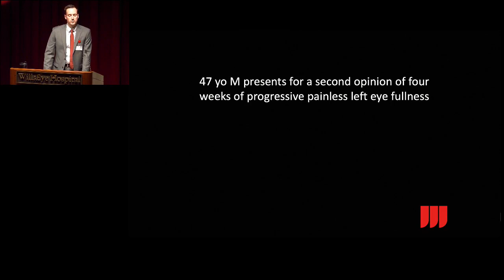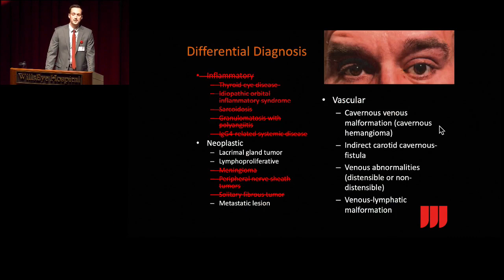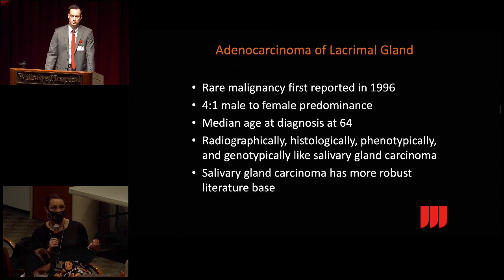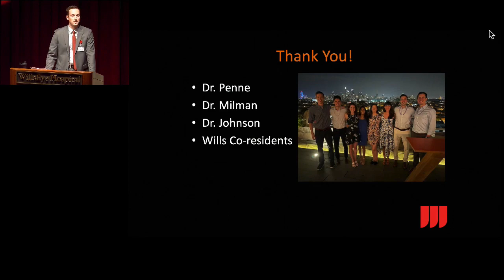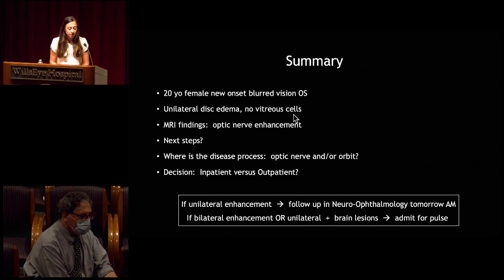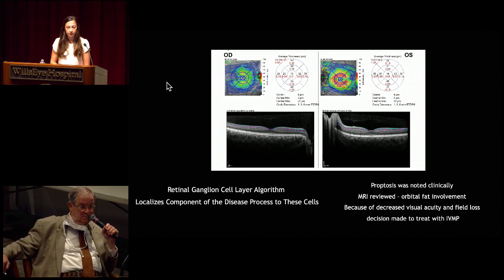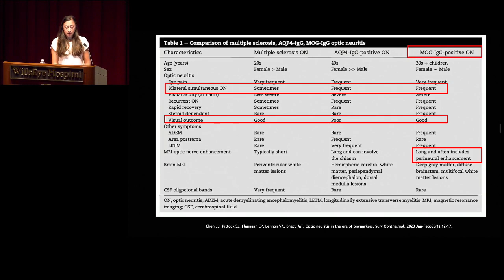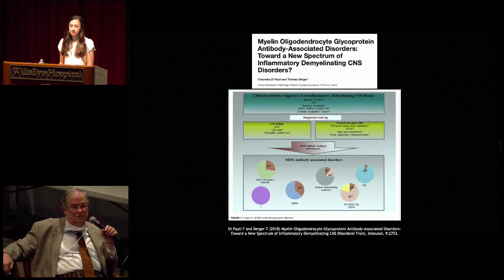Chiefs Rounds - October 29, 2021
Presenters:
Theodore Bowe, MD
Sarah Amanullah, MD